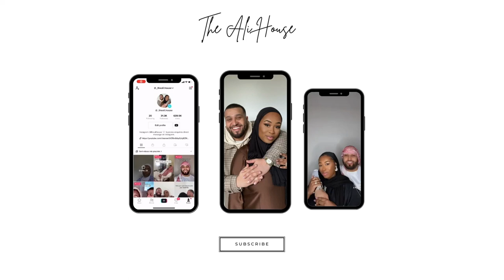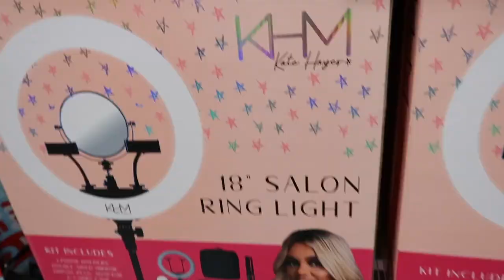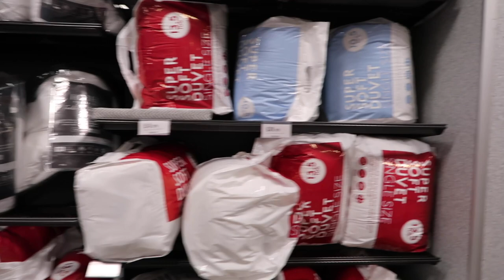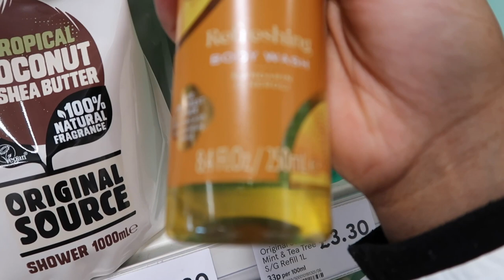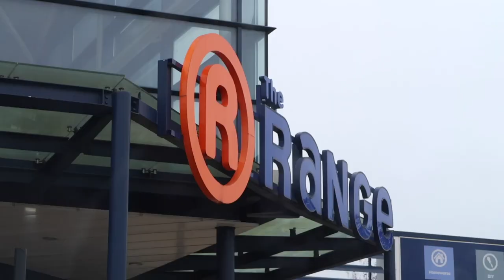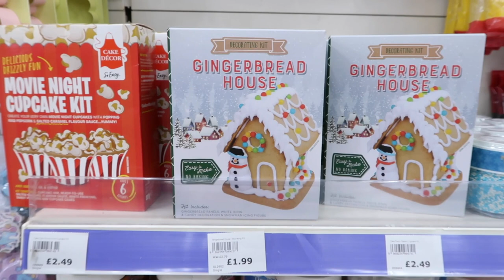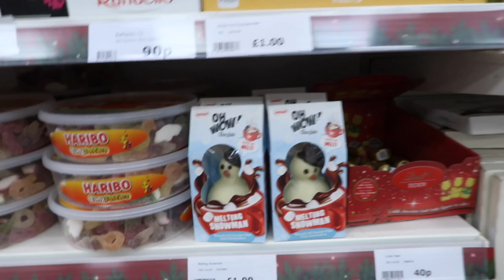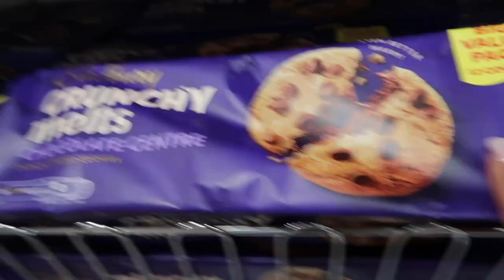DAY IN THE LIFE: Winter shopping + Candle Hunting| Primark, The range, Selfridges, Home Bargains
Hey guys, it is the beginning of cosy season, meaning fluffy socks and hot coco! Meaning relax and sit back and watch this vlog. I could have bought so many more candles, I see it as a healthy obsession lol.

If you are new to our channel our names are Becca & Ibey, we hope you like our content, we post every Tuesday at 6pm. Leave any suggestions below of what you would like our next video to be!